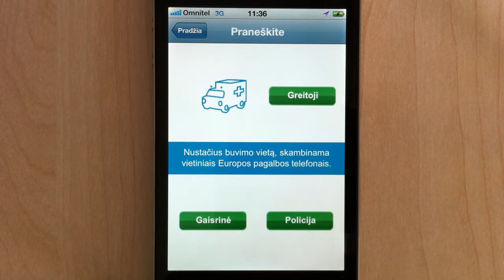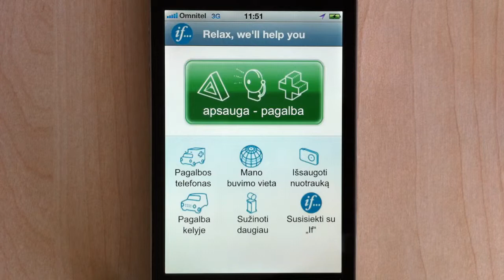Programėlė "If Jums pades"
„If Jums padės" - tai programėlė, kuri padės įvykus autoįvykiui ar sugedus automobiliui visoje Europoje.
Programėlė pagal Jūsų buvimo vietą parodys visų specialiųjų tarnybų (greitosios pagalbos, policijos ir gaisrinės) ir avarinės tarnybos numerius pagal Jūsų buvimo vietą visoje Europoje. Taip pat  „If Jums padės" parodys tikslią Jūsų buvimo vietą, kurią pravartu žinoti prireikus pagalbos. Programėlės lange "Sužinoti daugiau" rasite informaciją kaip teisingai suteikti pirmąją pagalbą. Dar vienas labai naudingas „If Jums padės" elementas yra galimybė vienu mygtuko paspaudimu susisiekti su draudimo ekspertais ir gauti jų konsultacijas draudimo klausimais.
Šauniausia programėlės savybė yra išsamūs paaiškinimai kaip teisingai užpildyti eismo įvykio deklaraciją, kokias nuotraukas padaryti, kad turėtumėte tinkamus įvykio įrodymus.
Nemokama programėlė „If Jums padės" yra labai geras vairuotojo pagalbininkas, kuris visiems padės eismo įvykio metu.

Būtinai parekomenduokime šią programėlę savo draugams ir pažįstamiems!